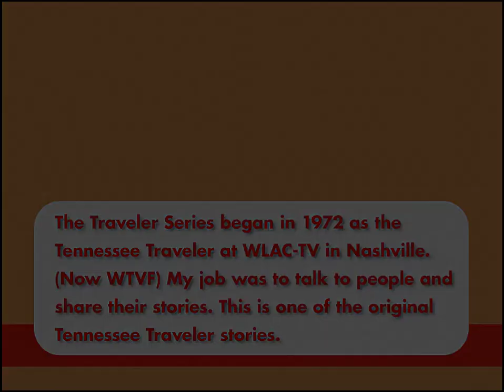The Real Story Behind Teeny Tiny Mule Plows - The Tennessee Traveler WTVF [Americana]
If you want to know the real story behind teeny tiny mule plows ask Allen Wilmore. Allen made his first mule plow in 1928 because he needed to plow his fields in Pleasant Shade, Tennessee. In 1973 he’d made over 50 – so far. In the winter he kept making them except they were miniature ones. His tiny ones weren’t toys. They were just like the big ones. All you needed was a teeny tiny mule. I asked him why he whittled them and he told me, “Well I can’t dance and it’s too wet to plow.” That’s a very old expression that means you have to do something because you can’t do what you want to do. Allen Wilmore wanted to hitch his mule and plow his garden but it was too cold. Until then he’d be patient and whittle teeny tiny mule plows. This is just another example of our vanishing history.

The Traveler Series started as the Tennessee Traveler at WLAC-TV in Nashville. It’s now WTVF. They told me to explore, talk with people and bring their stories back. This began ten years of roaming the country meeting the most amazing people. My sincere thanks to news director and anchor Chris Clark for giving me the best job in television.